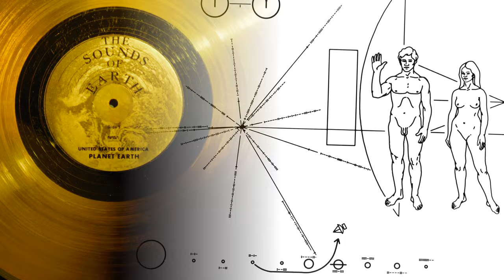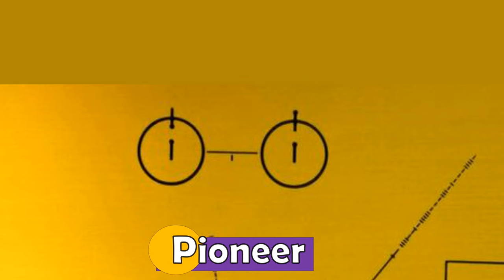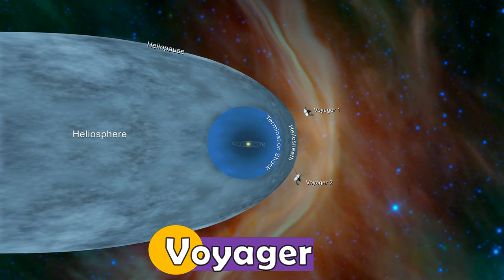NUESTRO MENSAJE ENVIADO A LOS ALIENÍGENAS EN LAS SONDAS PIONEER Y VOYAGER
En la década de los 70, en medio de la Guerra fría, un selecto grupo de científicos y pensadores se reunieron para crear mensajes enviados en las sondas espaciales con toda la información acerca de la tierra.

Su objetivo fue enviar toda la información necesaria en caso de que una civilización alienígena encontrara estas sondas en el espacio, y de esta forma, tuvieran toda la información necesaria sobre los creadores y el planeta del que fueron enviadas.